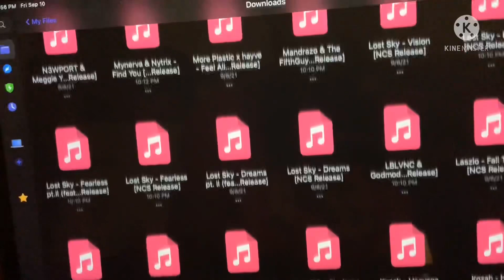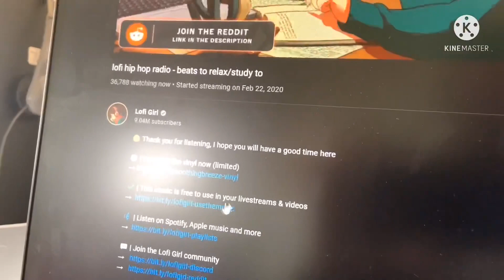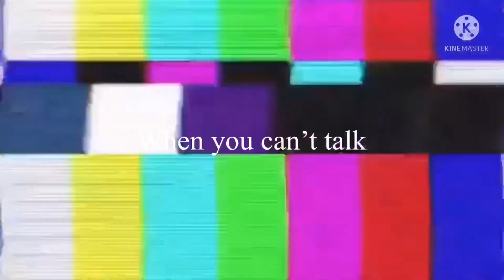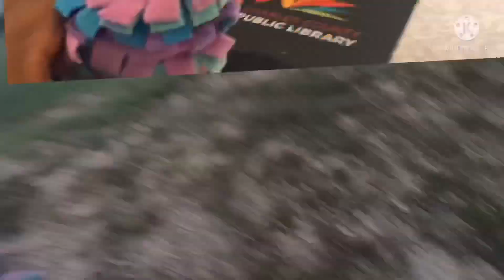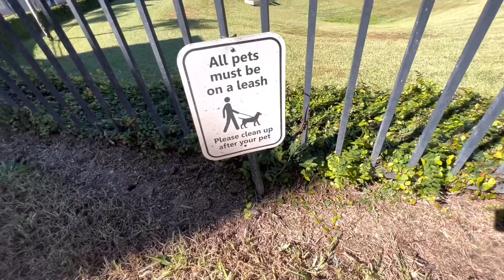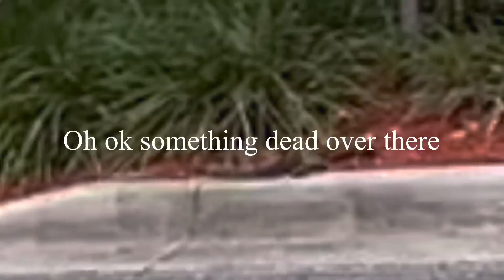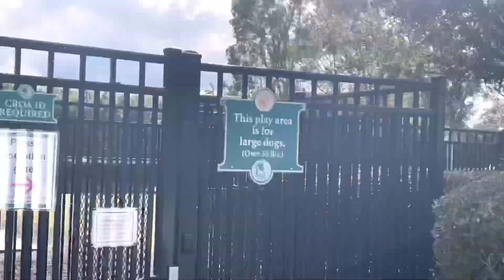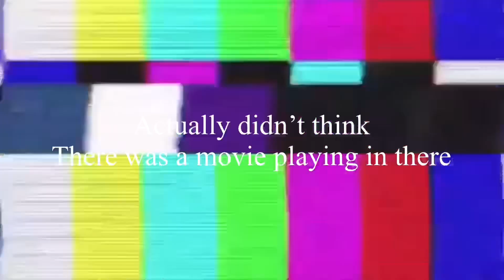Edited Videos 2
Season 2

0:00 Ep 1
14:51 Ep 2
26:05 Ep 3
40:43 Ep 4
53:55 Ep 5
1:08:36 Ep 6
1:23:35 Ep7
1:38:12 Ep 8
1:50:17 Ep 9
2:01:00 Ep 10
2:11:30 Ep 11
2:26:19 Ep 12